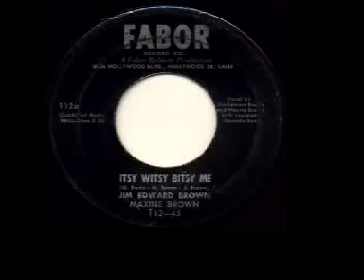Jim Ed and Maxine Brown - "Itsy Witsy Bitsy Me"